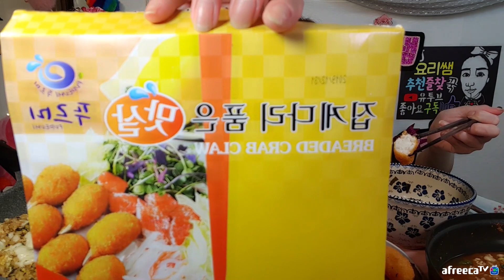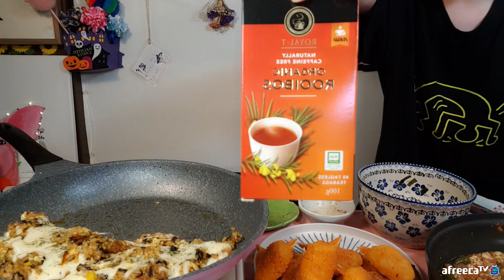요리쌤 고니이리미더덕찜 집게튀김2탄 집밥야식먹방쿡방 mukbang eatingshow real sound delicious food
월요일부터 토요일까지 생방송진행합니다.
생방은 아프리카 동영상은 유튜브에서 보실수있습니다^^